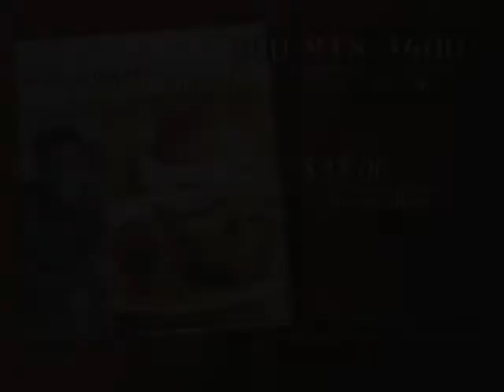Late Night Dining - Michael Chiarello's Napa (Episode 10)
We take you along to the biggest charity event in the Napa Valley and then come back home to make some late-night favorites: a home-style onion soup, a spicy spaghetti Amatriciana, and dried-fruit compote flavored with Sambuca.
In this season of Michael Chiarello's Napa, Chef Chiarello is making the foods that he really cooks for friends and family at home. This is casual cooking, hearty, satisfying dishes that start with the best produce for every season. Michael shares chef's tricks for getting the most flavor from the ingredients and talks about which wines he serves with the food.